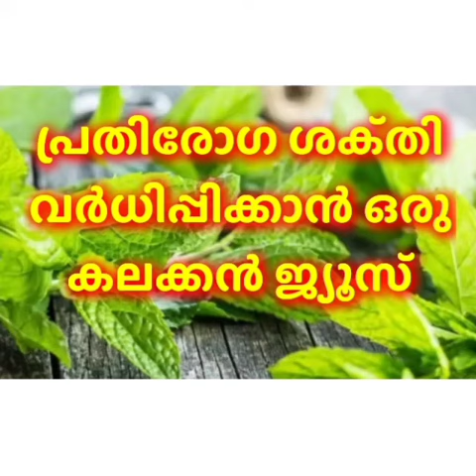കലക്കൻ ജ്യൂസ് പ്രതിരോഗ ശക്തി വർധിപ്പിക്കും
ജ്യൂസ്‌